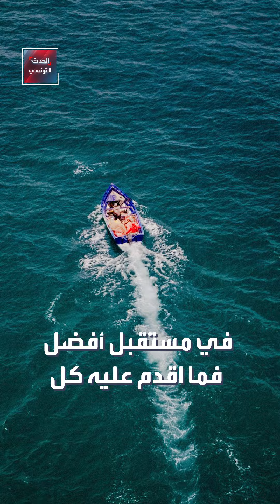حارسا مرمى تونسيان يصلان إلى إيطاليا في عملية هجرة غير نظامية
ــــــــــــــــــــــــــــــــــــــــــــــــــــــــ
لمعرفة أحدث المستجدات لحظة بلحظة.. يمكنكم متابعة البث المباشر لقناة الحدث 👇

ــــــــــــــــــــــــــــــــــــــــــــــــــــــــ